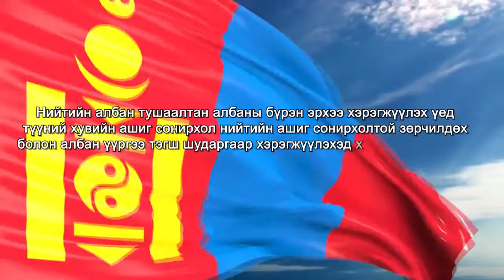АШИГ СОНИРХЛЫН ЗӨРЧИЛ ГЭЖ ЮУ ВЭ?